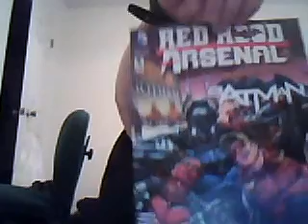Final fantasy 7 remake gameplay thoughts